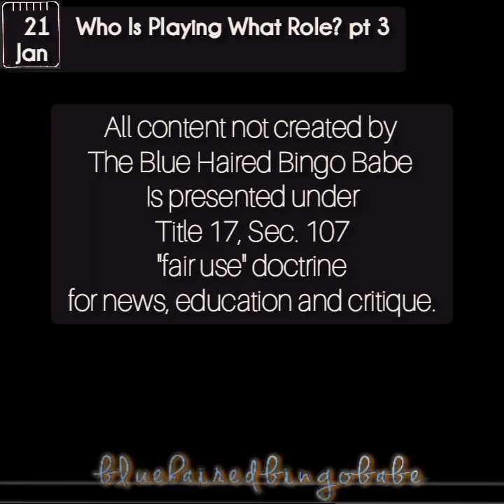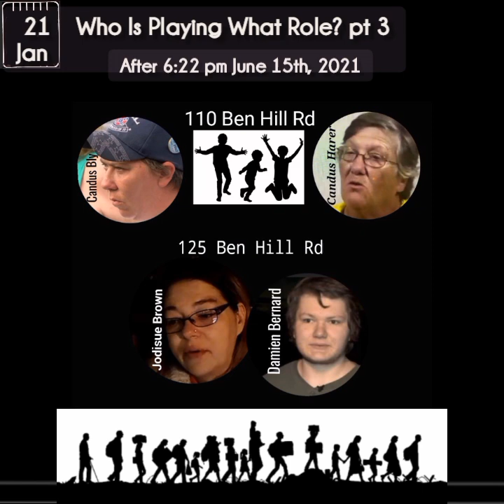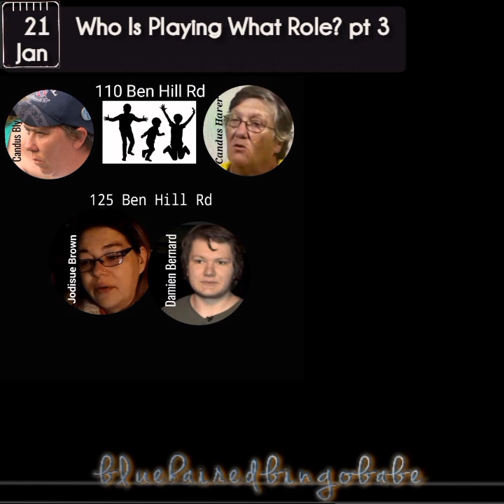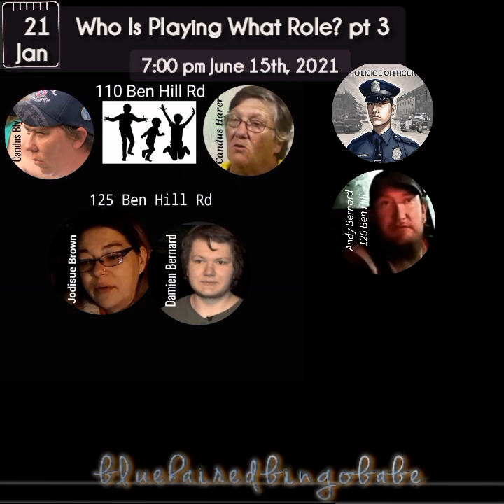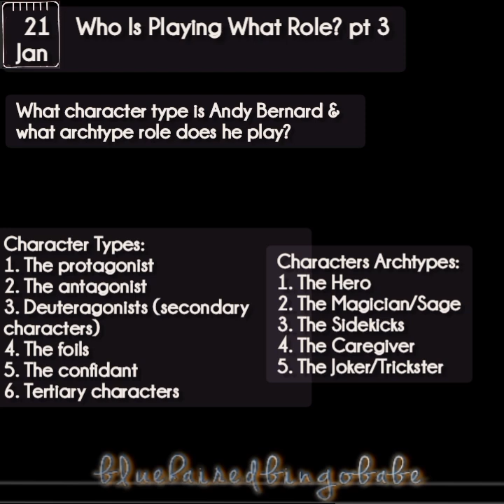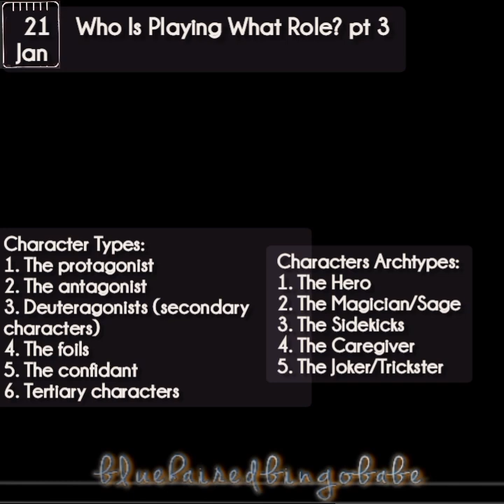Who Is Playing What Role pt 3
Fourth in this series looking at the people, places & things in the Summer Wells story. Previous episodes below.
Eyewitness information on the whereabouts of Summer Wells: 1-800-TBI-FIND